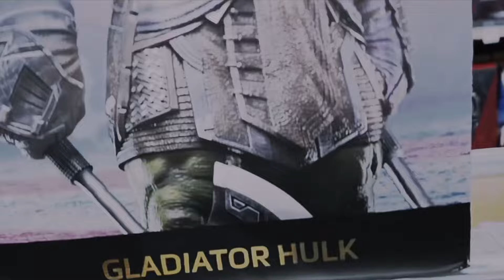GLADIATOR HULK: UNBOXING & REVIEW IRON STUDIOS STATUE!!!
Join us as we unbox & review this beast! Iron studios did an outstanding job getting the likeness of Gladiator Hulk!

As always, let us know on the comments your thoughts & opinions.